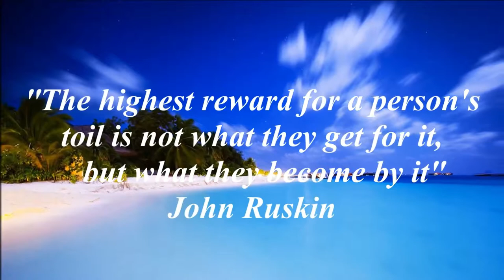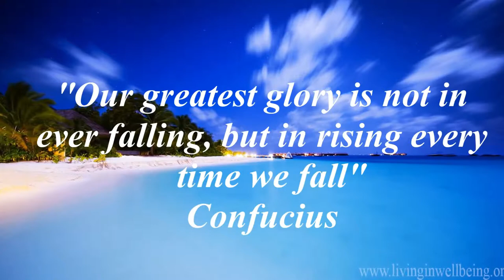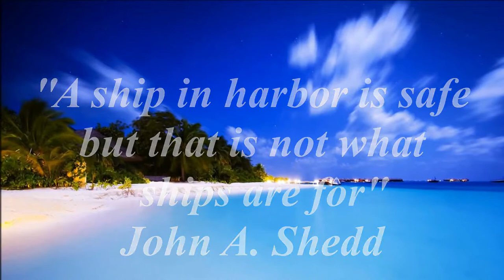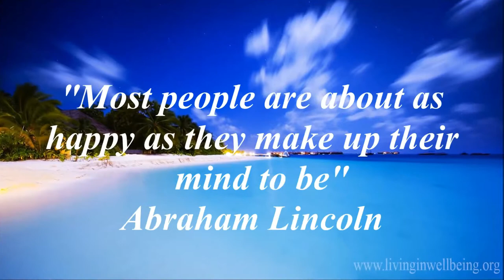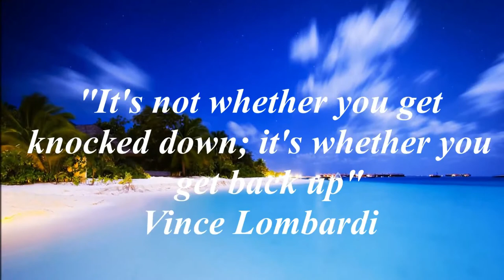Get Inspired & Motivated Part 7